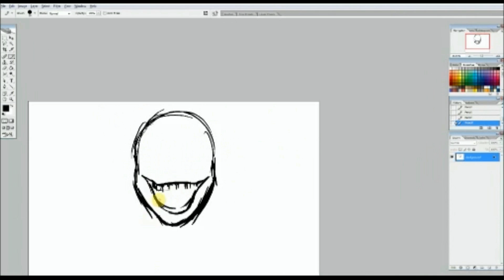Jeff the Killer sketch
I hated this drawing when I made it- I want to make a better one- but I've been seeing this image here-and-there online, either unedited or edited(squashed usually because his head is ridiculous here); I think I ran into it recently in an old version of the game Illusion after watching a Markiplier play-through of it.
Figured "well hey, if people liked it enough to toss it around online, I'll just post a crappy sped-up version of the creation process of it". To be fair, I probably didn't need to speed this up; it didn't take long at all to do. Still working on the glitch intro for stuff like this, but I can't fiddle too much with the work I need to do.
Anywho, Jeff the Killer v1